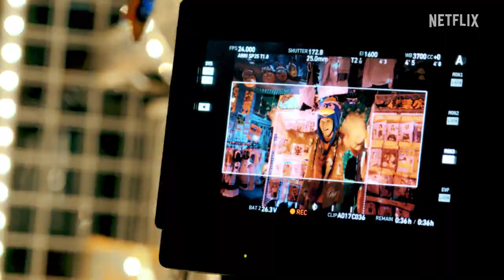Zom 100: Bucket List of the Dead | Making-of | Netflix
Als Zombies in die Stadt einfielen, erschien ein helles Licht in meinem dunklen Leben.
Mach dich bereit für diese erfrischende Zombie-Horror-Komödie für alle, die von der modernen Gesellschaft gestresst sind!
Wirf mit diesem neu veröffentlichten Exklusivmaterial einen Blick hinter die Kulissen mit Eiji Akaso, Mai Shiraishi und Shuntaro Yanagi.

Der Netflix Film „Zom 100: Bucket List of the Dead“ feiert 2023 weltweit Premiere – nur auf Netflix!

Basierend auf dem Manga: „Zom 100: Bucket List of the Dead“ von Haro Aso und Kotaro Takata (erschienen bei Shogakukan/Sunday GX Comics)
Besetzung: Eiji Akaso, Mai Shiraishi, Shuntaro Yanagi, Yui Ichikawa, Mayo Kawasaki, Akari Hayami, Miwako Kakei, Kazuki Kitamura
Regie: Yusuke Ishida